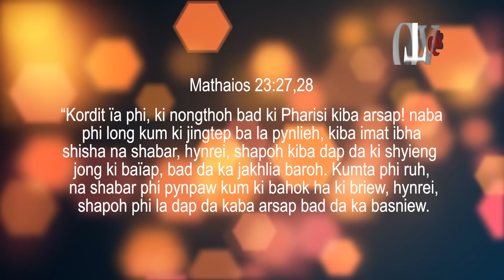Khleiñ la thang jwat la bam | Pastor Bantei Potternettv khubor step 2024